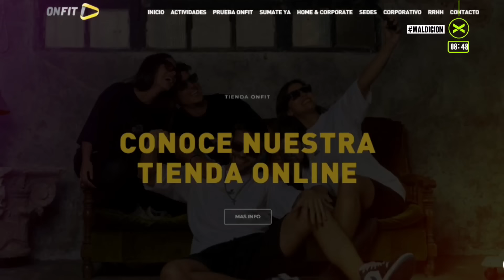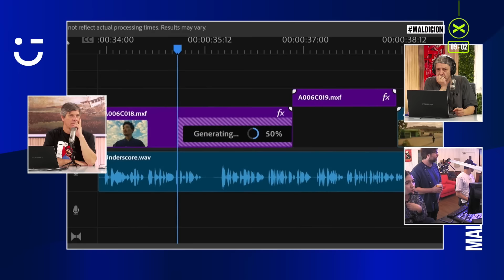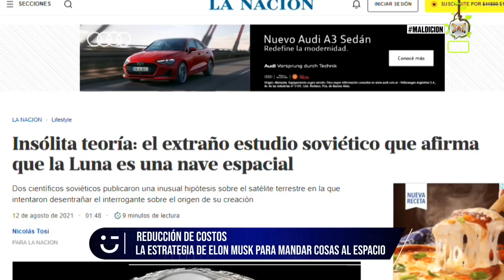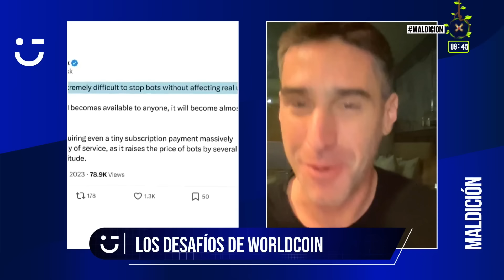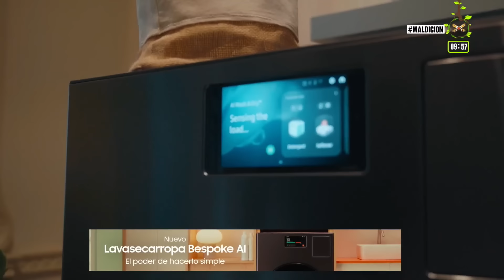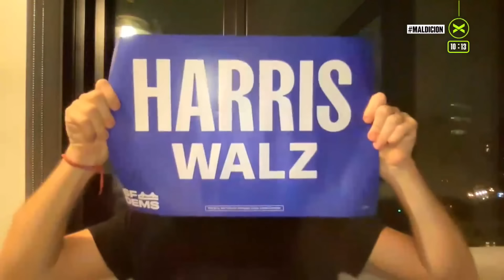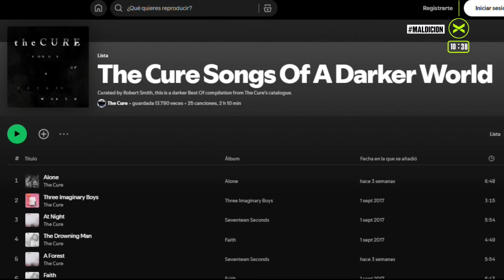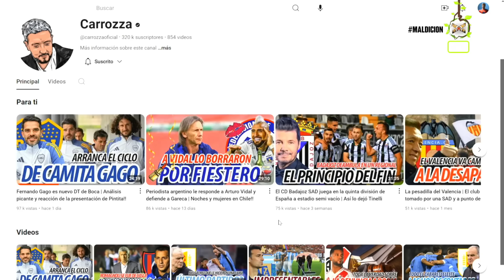DANI, MARIO Y LOS CHISMES DEL ROCK | COMPLETO 16/10